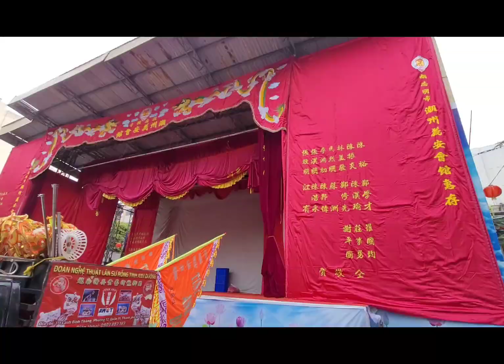lễ hội nghinh Quan Thánh Đế Quân xuất du 2023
Ngày 2/2/2023 tại Chùa Ông - hội quán Nghĩa An sẽ làm lễ Nghinh Ông lúc 7h sáng đoàn sẽ đi qua 5 hội quán và Vào ngày 5/2/2023 chủ nhật sẽ diễn ra lễ hội Nguyên Tiêu 2023 trên địa bàn Quận 5.